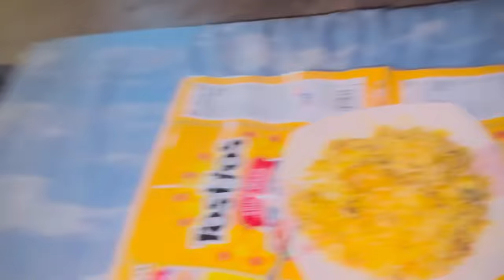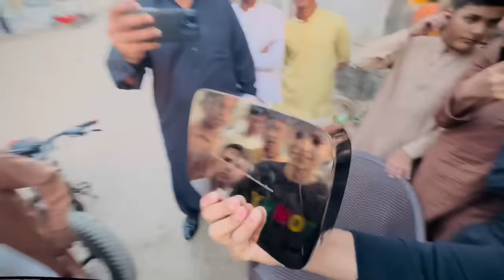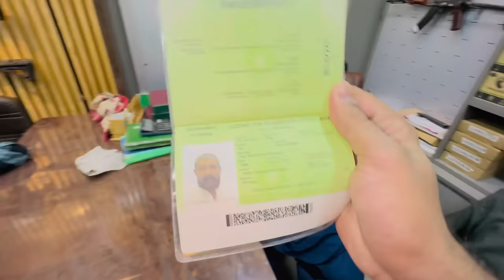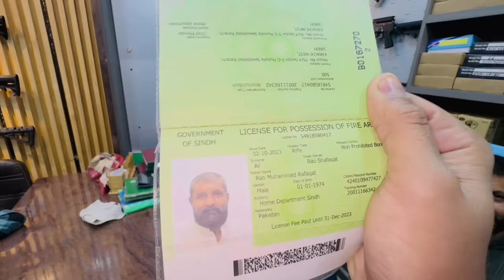Papa ny safety k leye new gun M4 16 le li || New vlog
🔥 Join us for an exciting adventure as Papa takes safety to a whole new level with his brand-new M4 16! 🛡️